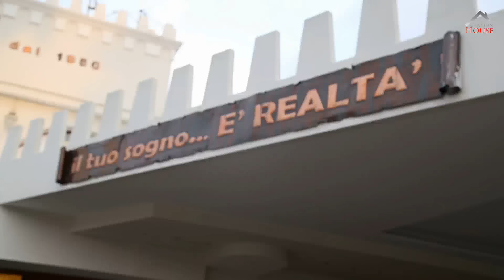FINALVIDEO unapizzaperamore amailtuoprossimo by christianhouse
Final Video dell'evento "Una Pizza per ... Amore" del 19 ottobre organizzato da Christian House per promuovere l'integrazione con gli immigrati residenti presso la struttura "Di francia".